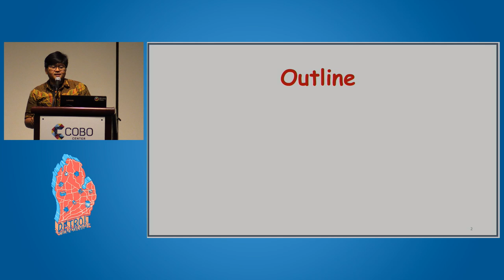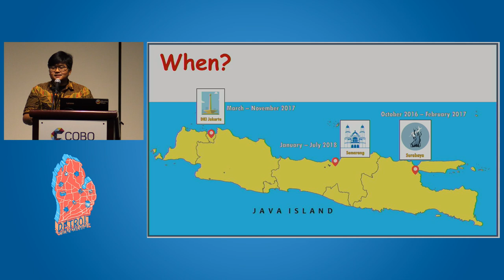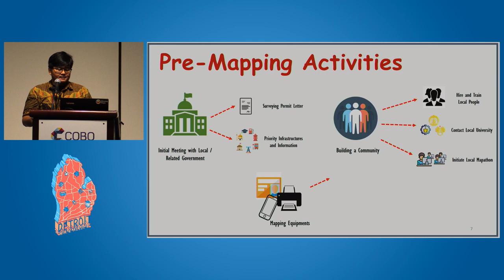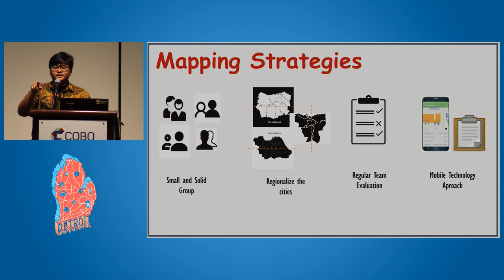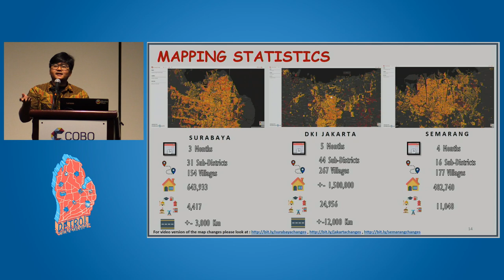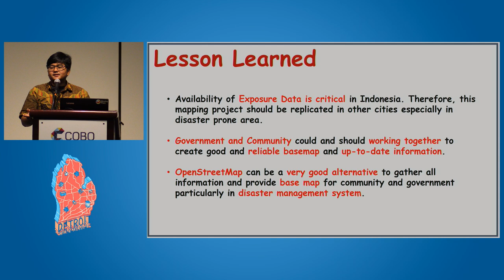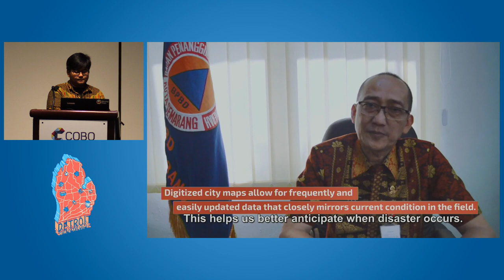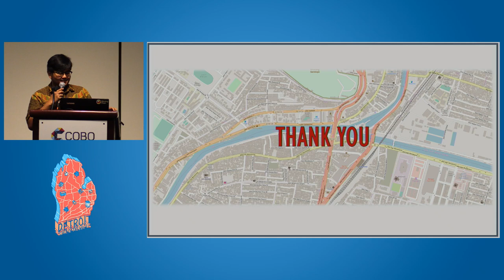OSM for Disaster Management City Wide Mapping Project Jakarta,Surabaya and Semarang